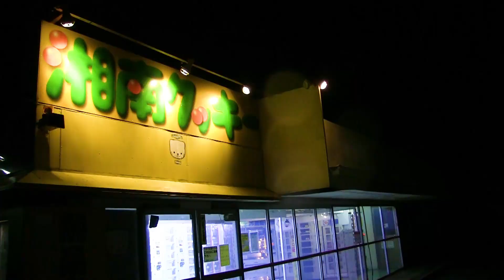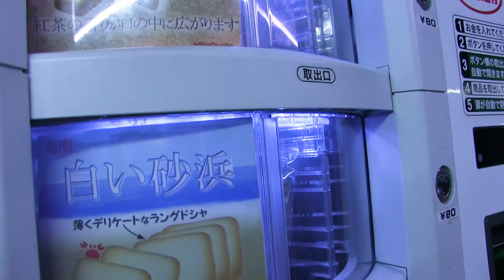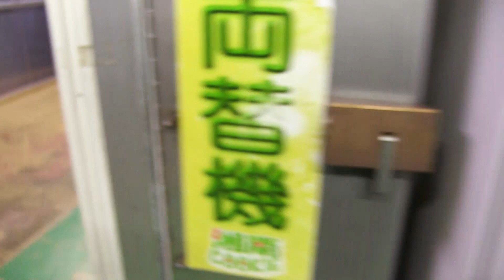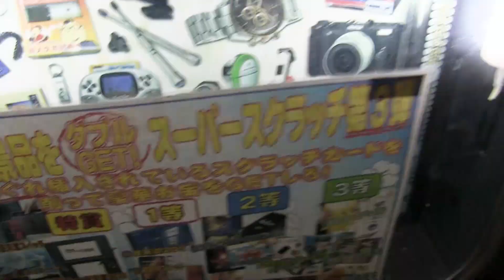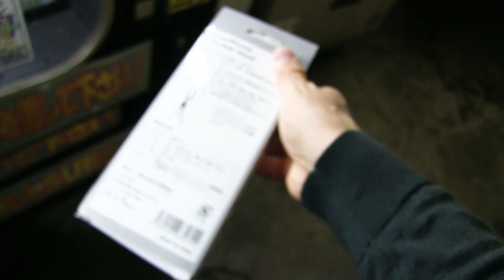レア自販機の大群を発見！気になる商品を買ってみた！